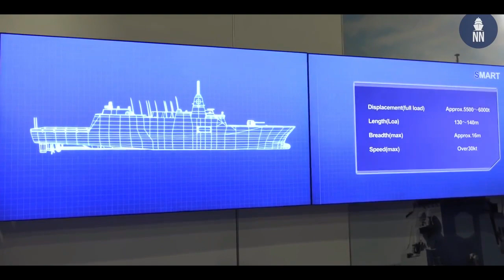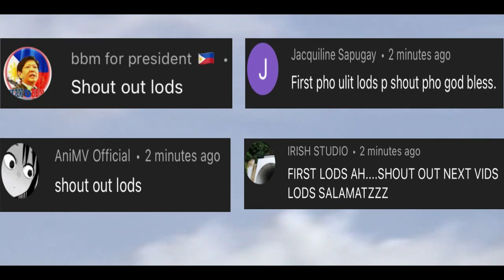Japan, Pilipinas, at India sanib pwersa upang harapin ang China! Japan handang magbenta ng armas!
Pinaplano na sa ngayon ng Japan ang gagawin nitong pag-uusap kasama ang defense ministers, at foreign ministers ng Pilipinas at India, nanakatuon sa nangyayaring agresibong galaw ng China sa buong rehiyon, na nagiging malaking banta sa seguridad ng mga katabing nasyon.

Related Channels
GOOD News Philippines
Maki Trip
Sirlester Channel
Lods TV
Pacific Defense PH
Clark TV